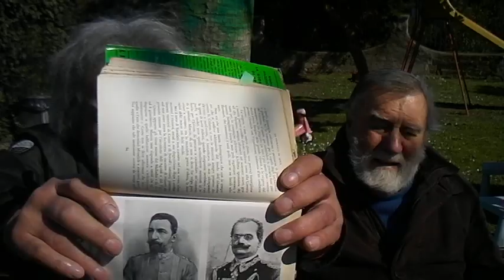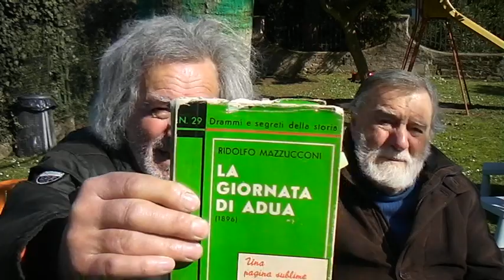LE LEVE SU CUI HA SEMPRE POGGIATO LA PROPRIA ESISTENZA E MODUS OPERANDI IL POTERE POLITICO SDV 0298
LE LEVE SU CUI IL POTERE POLITICO HA SEMPRE POGGIATO LA PROPRIA ESISTENZA E "MODUS OPERANDI" PERCHE' MODIFICARE PROCEDURE E PROTOCOLLI CHE HANNO SEMPRE COSI' BEN FUNZIONATO? NELLA GESTIONE DELLA CORRUZIONE... E DEL POTERE TUTTO E' SEMPRE ANDATO ALLO STESSO MODO... COSI' NELL'ANTICHITA'... COME NELLA ITALIA MONARCHICA... CON TUTTO QUELLO CHE E' COMPRESO NEI PERIODI STORICI INTERMEDI. E TUTT'ORA NELLLA "DEMOCRAZIA REPUBBLICANA" ATTUALE... SDV 0298